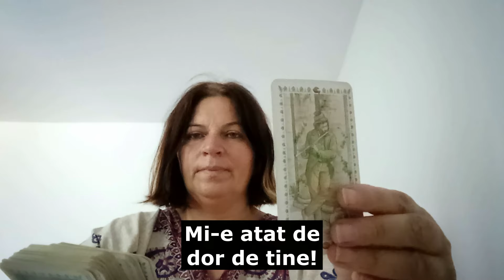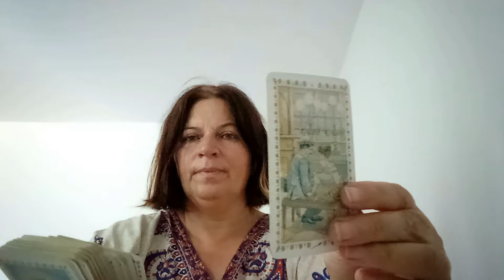Sunt pregatit sa ne impacam, sa ne reintalnim!!